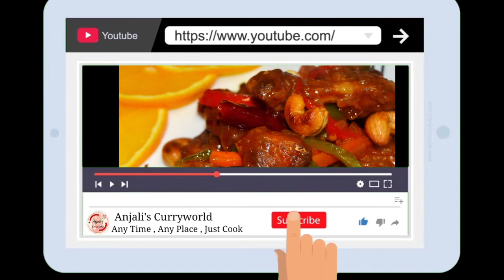Restaurant Style Dragon Chicken || Indo - Chinese Dragon Chicken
Ingredients

Boneless Chicken-500gm

Onion-1 medium

Green Capsicum-1/4

Yellow Capsicum-1/4 of 1(opt)

Red  Capsicum-1/4 of 1(opt)

Carrot-1/2

Broccoli-4-5 florets(opt)

Chilly Paste - 1 tsp

Celery-2tbsp ( opt. )

Chilly Sauce-1 tbsp

Soya Sauce-2tbsp

Cashew nut-15

Sesame / Vegetable  Oil-1tbsp

Sugar-1tsp

Ginger-garlic paste-1tbsp

Hot Water-1cup

For Marination

Corn flour-2tbsp

All-purpose flour / Chapathi Aata -3tbsp

Egg -1

Pepper Powder-1tsp

Salt-

Chilli paste -1tsp

Soya Sauce-1tbsp